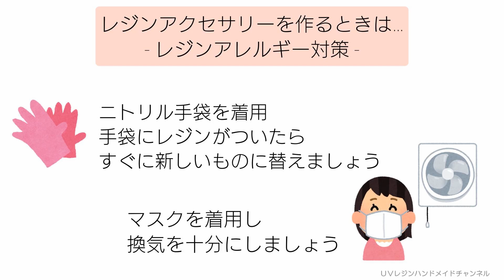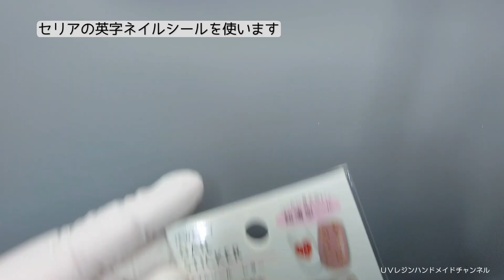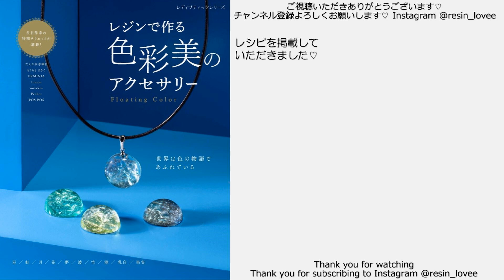レジン♡定番カラーで透明感のあるオリジナルカラーを作る♡イニシャルシェイカーキーホルダーの作り方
こんにちは！

こちらのレシピをcroccha様の
マガジンで配信してます♡
ぜひ遊びに行ってみてくださいね(≧▽≦)

♪音楽♪
FREE BGM DOVA-SYNDROME

材料は楽天ROOMに登録♡概要欄へ